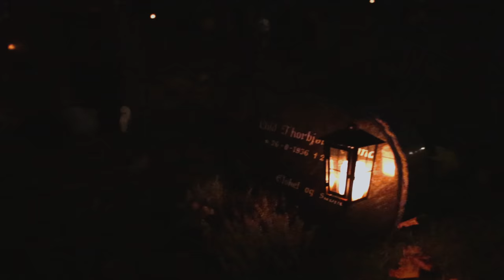Graveyard Photography | Nikon D850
Tonight I go into a graveyard to capture all the candles that have been left for dead loved ones,
With it being dark it becomes a little harder to find the right composition but I think
I may have succeeded in this one.

The PHOTO Camera
The Vlog Camera
The Best Lens
The Awesome Tripod

See what equipment I have in my Sony bag, "What's In My Camera Bag? | Landscape Photography | Sony Gear ( 2018 ) "